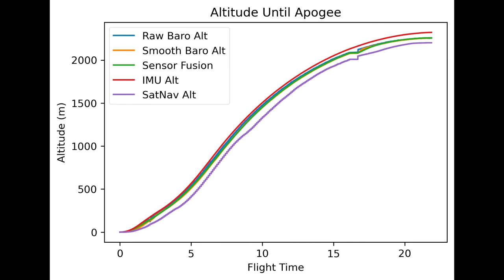2 Stage High Power Rocket w/ Tilt Sensing Avionics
Flown on 21 March 2021 at Tripoli Central Virginia.  2.5 inch booster with an EX J300 Blue staging to a 2 inch sustainer with long burn I120 Blue motor.  Apogee at 7408 ft.